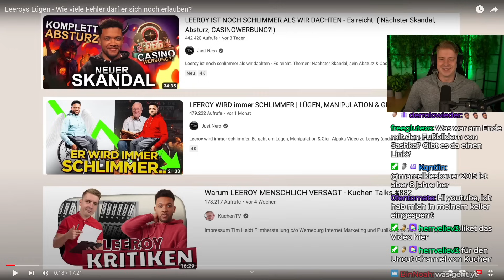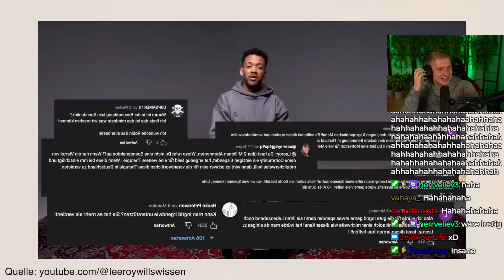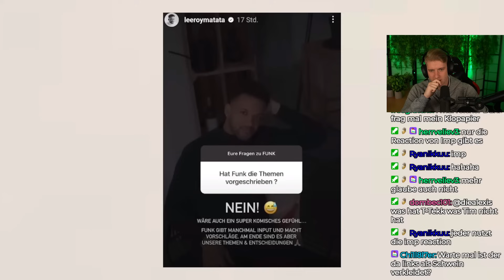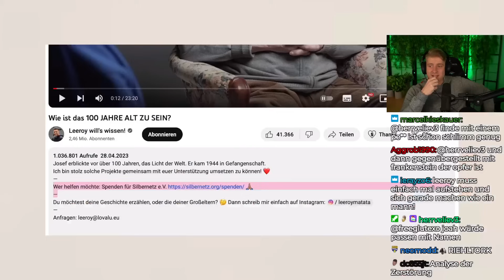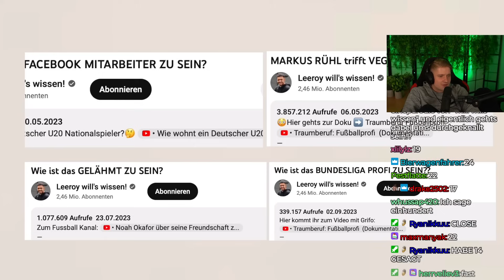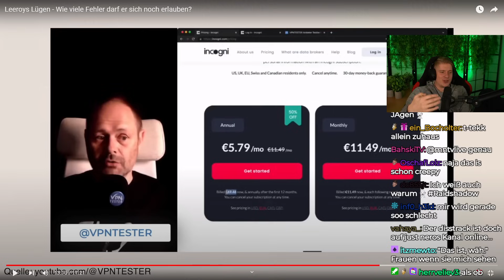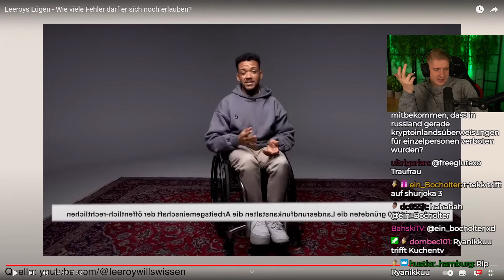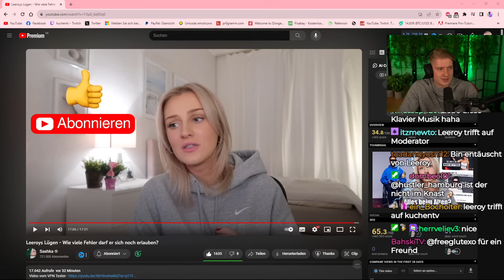LEEROY - Doppelmoral, Manipulation und LÜGEN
Impressum
Philipp-Kühner-Straße 2
99817 Eisenach